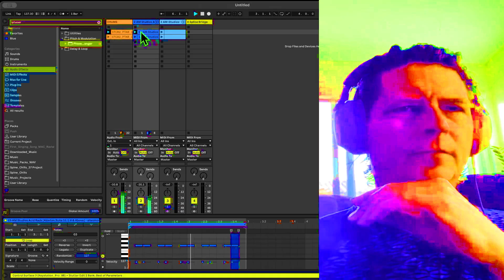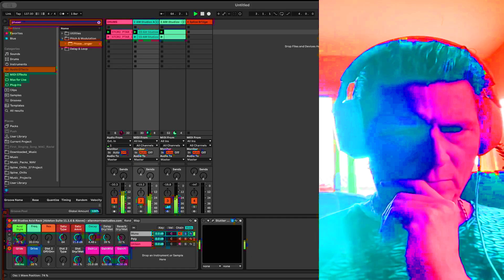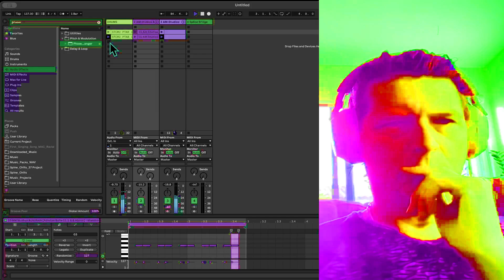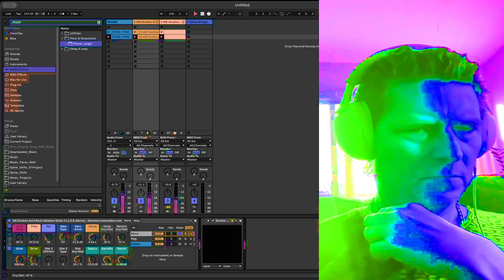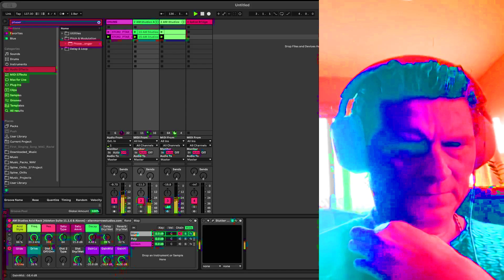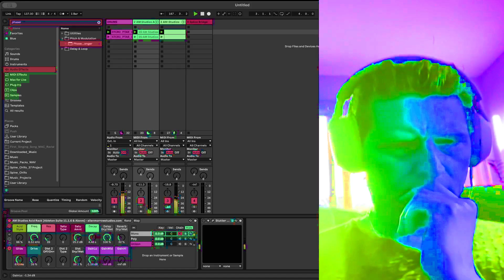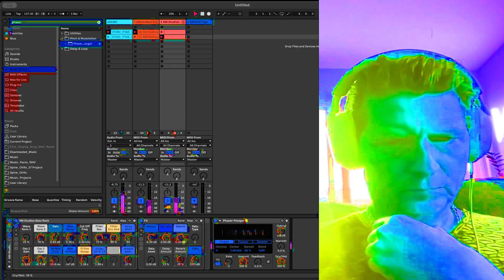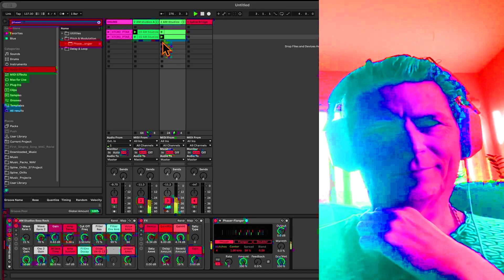ACID Music Jam (RAVE, PSY) - (AM Studios Banks Used) Experimentation in Music with TD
TD uses the banks of AM Studios, on a first test of using them.  He goes through a simple set test, but which turned out sounding kind-of awesome for a "test".

Consolidate Debt Free Zoom. TDickens.com schedule a zoom. Join the smart people.